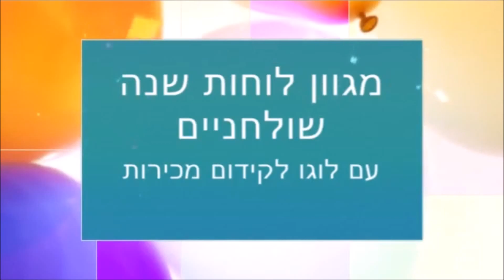לוח שנה שולחני | מוצרי פרסום סתיו | 037521666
לקבלת הצעה או ביצוע הזמנה ניתן לפנות לטלפון 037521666 או לדוא"ל
לוח שנה שולחני הוא מוצר קד"מ מצוין, משום שכמו מוצרי פרסום נוספים לוחות שנה שולחניים נשארים מול העיניים של הלקוחות שקיבלו ממכם את המתנה. ממש כמו לוח שנה מגנטי או כל סוג אחר של לוח שנה ממותג, לוחות שנה שולחניים נשארים בשימוש במשך כל השנה.